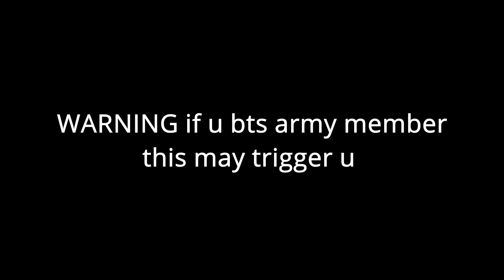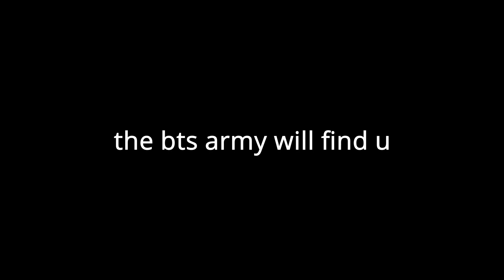BTS ARMY MEMBERS WATCH THIS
pls bts army fans dis a joke pls don't hunt me down...
shiver me timbers i don't want face the wrath of jung kock